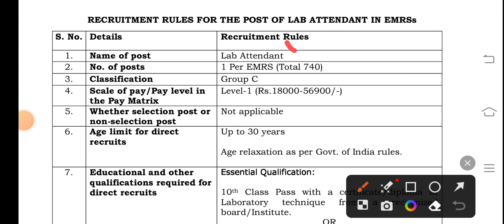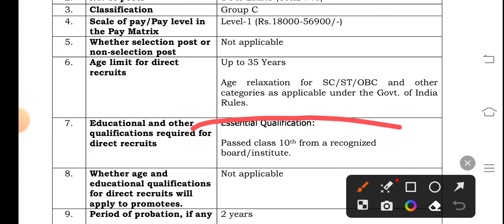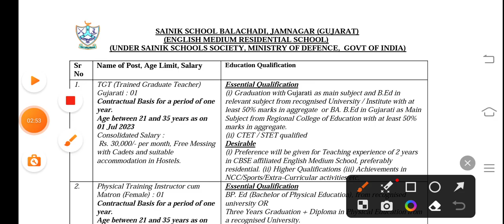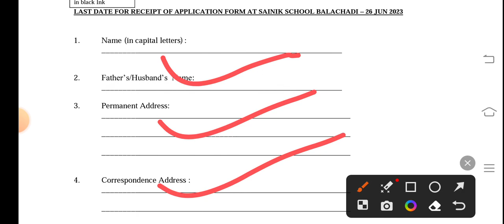सरकारी EMRS में शिक्षक अकाउंटेंट सफाईकर्मी माली लैब अटैंडेंट के पदों पर भर्ती | Sainik School bharti